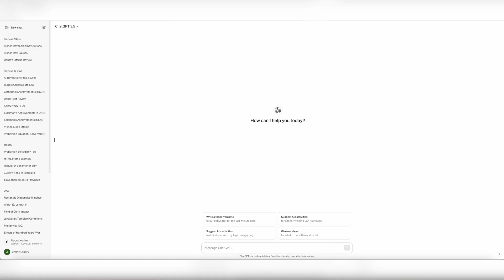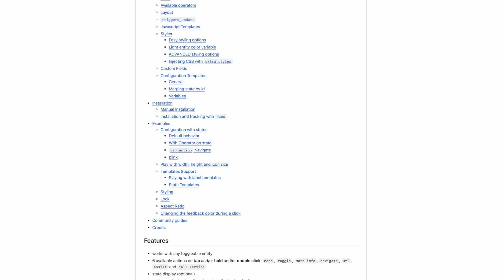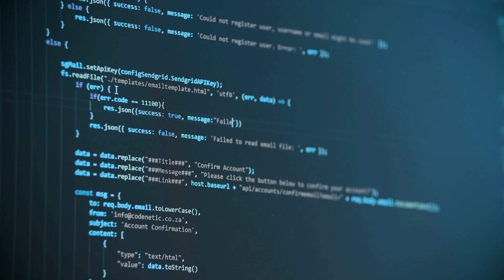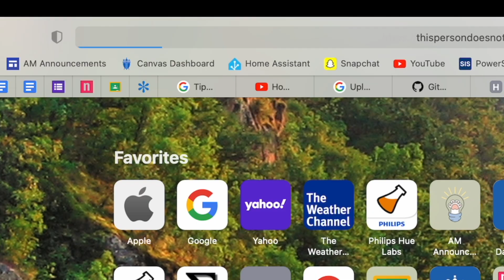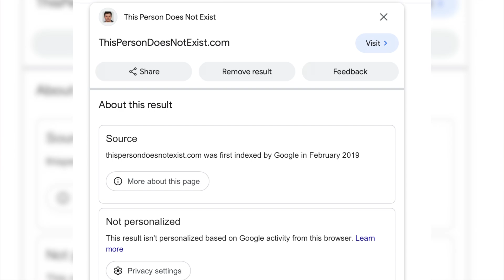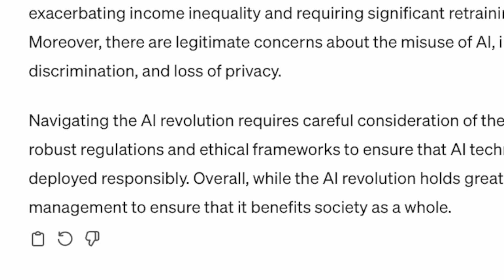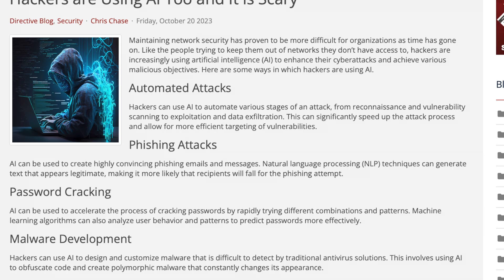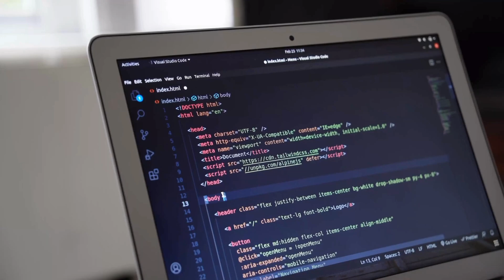AI has gone too far...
In this video I discuss AI, and the many concerns surrounding it. Let's just say there's quite a few of them...and rightfully so, as you'll see in this video. It's truly horrifying where all this could go.

LINKS!
This Person Does Not Exist (seriously, check this site out, it's insane)

✉️ For Buisness Inquires Only:
Find email in the channel "About" section